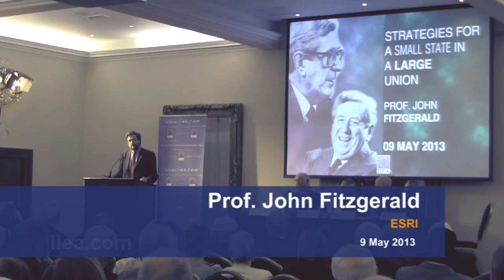Prof. John Fitzgerald on Strategies for a Small State in a Large Union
About the Speech:

To celebrate Europe Day on 9 May 2013, the IIEA held the first lecture in a series to honour the memory of Dr. Garret FitzGerald, the first President of the Institute, former Taoiseach and Minister for Foreign Affairs. The series will continue annually on Europe Day. The theme of this year's event was 'Strategies for a Small State in a Large Union'.

About the Speaker:

The inaugural lecture in the series was given by Brendan Halligan, Chairman of the Institute, with a reply from Prof. John FitzGerald, ESRI. Minister of State for European Affairs, Lucinda Creighton T.D., closed the event and a reception followed.